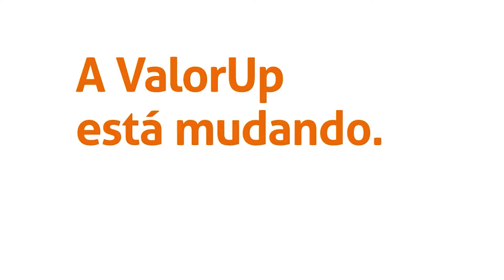programa Barbara Breda 03 03 24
Congresso Brasileiro do Direito do Agronegócio